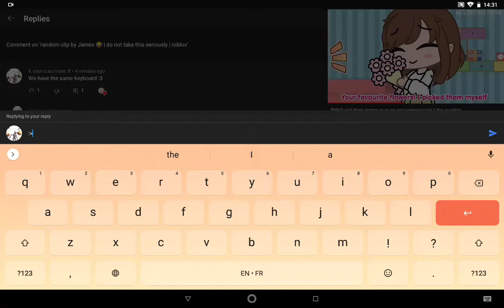16 May 2021